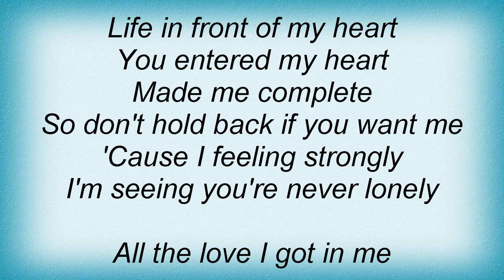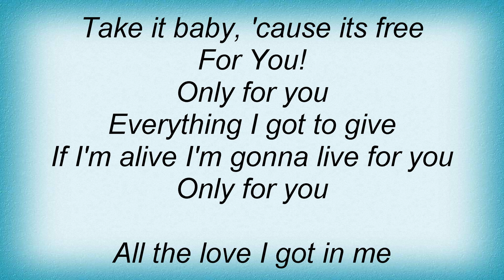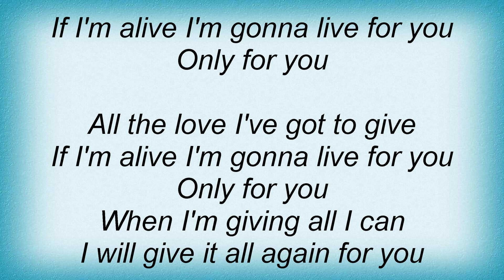Teen Idols - For You (Peter Evrard... Idols Belgium) Lyrics